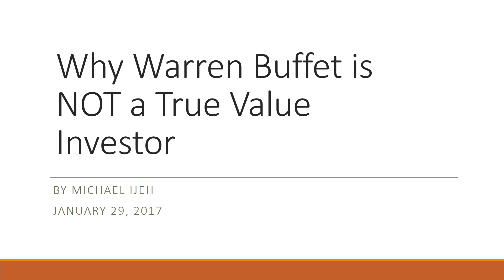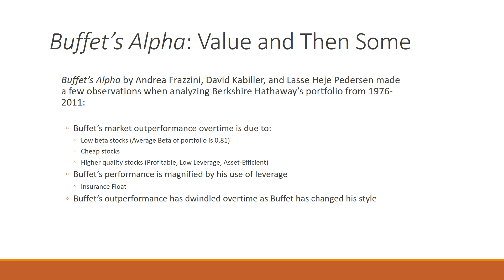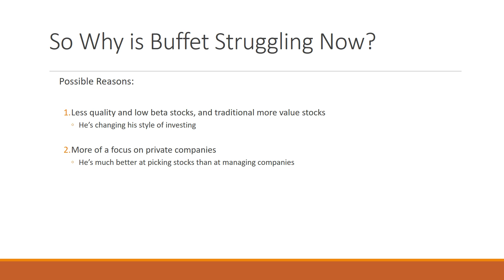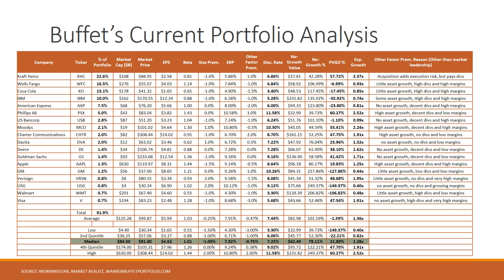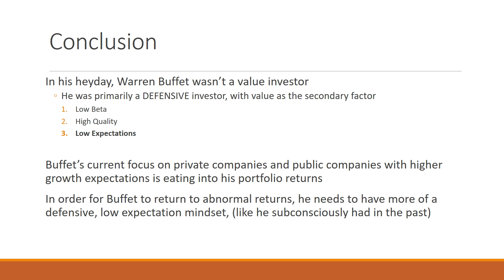Why Warren Buffet is NOT a True Value Investor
In this video, I make the claim that Warren Buffet is more of a defensive (and less of a value) investor. In my opinion, Buffet past success is linked to investing in companies with low market volatility and no growth expectations.